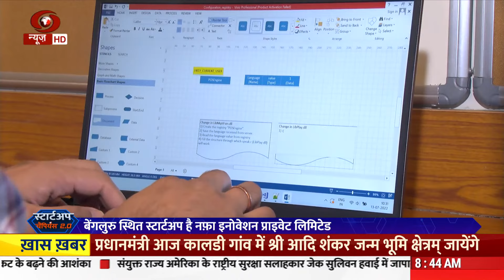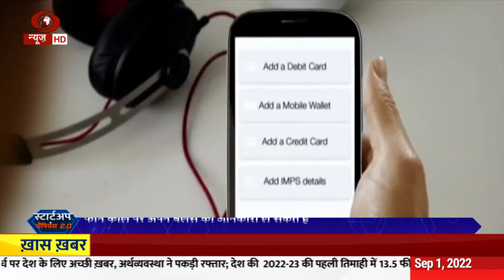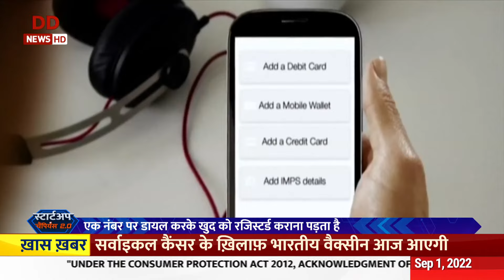Tone Tag uses encrypted sound waves to make offline, proximity-based contactless payments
Tone Tag is a platform that enables mobile payments using voice and NFC tags. This enables any mobile device to make payments without internet. It has changed the way digital payments are made, especially in rural areas, where internet penetration is still low. The unique technology of Tone tag's payment software has led them to the prestigious 2021 Startup India Awards. Let's see this special report on this.